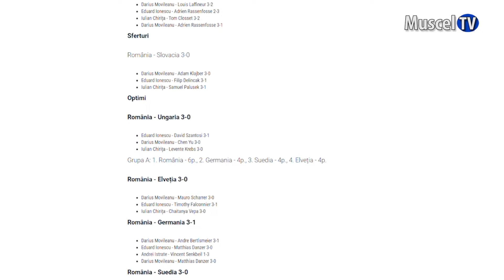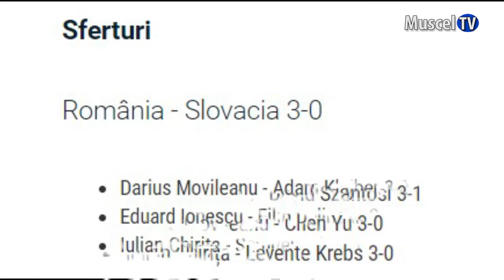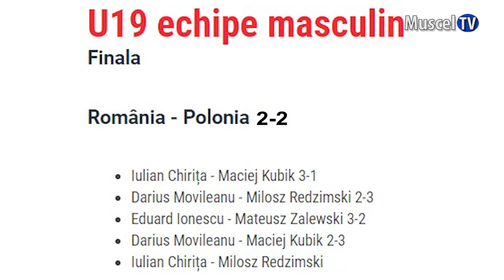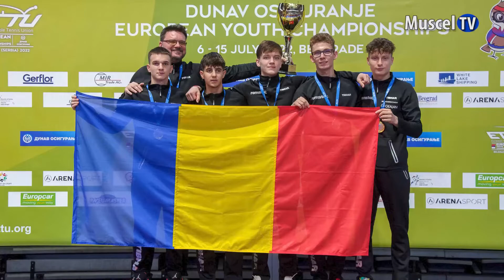Jurnal MUSCEL TV 11.07.2022 SPORT - tenis de masă – muscelenii aduc aur pentru România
România scrie istorie în Serbia, la Campionatul European de tenis de masă pentru Juniori! În proba pe echipe, delegația țării nostre a obținut două titluri continentale, iar la unul dintre ele au contribuit și reprezentanții Clubului Sportiv Voința Câmpulung, Mădălin Ionașcu și Iulian Chirița.